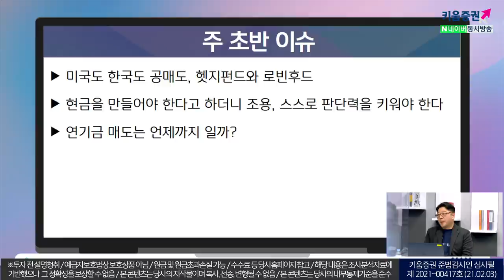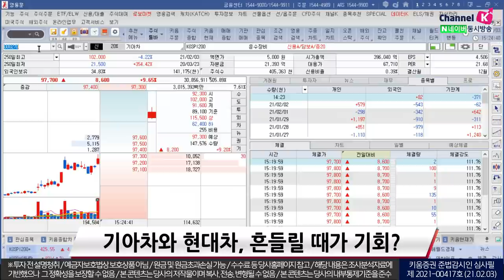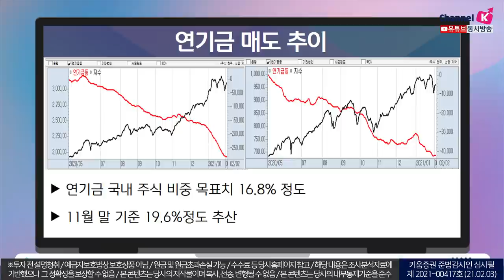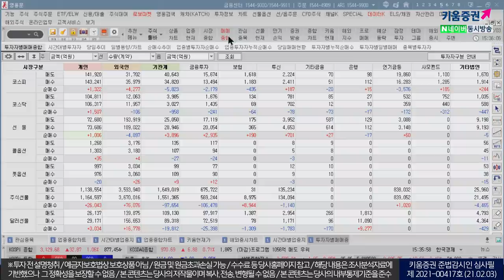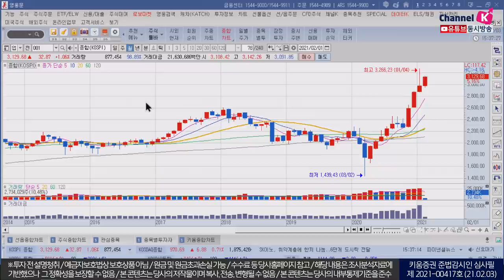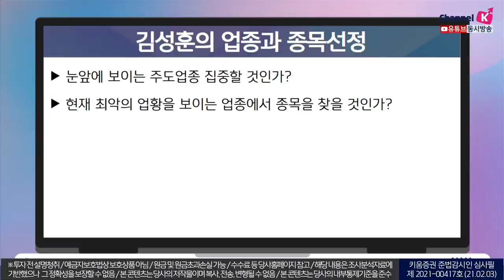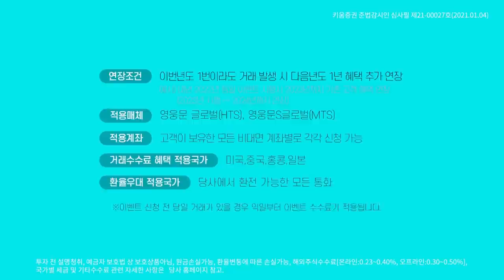연기금이 아직도 더 팔수 밖에 없는 이유라고? (삐딱하게 시장읽기/21.02.03)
김순영 채널K 앵커, 김성훈 슈퍼스탁 전문가